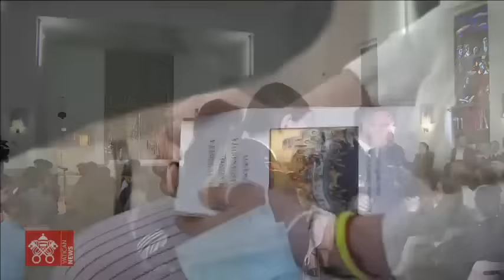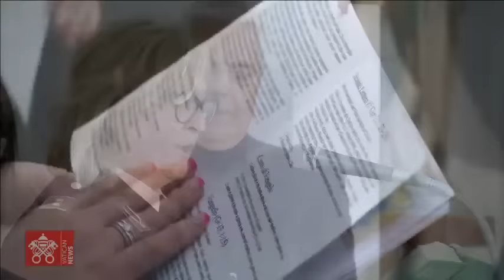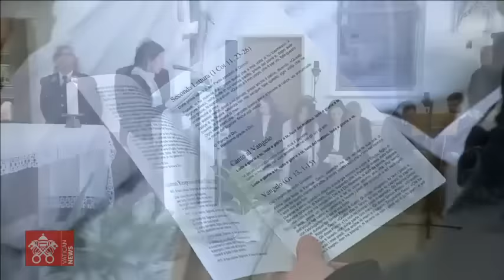6. April 2023, Heilige Messe "In Coena Domini" | Papst Franziskus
Aus der Jugendstrafanstalt Casal del Marmo in Rom, Heilige Messe vom Letzten Abendmahl unter Vorsitz von Papst Franziskus